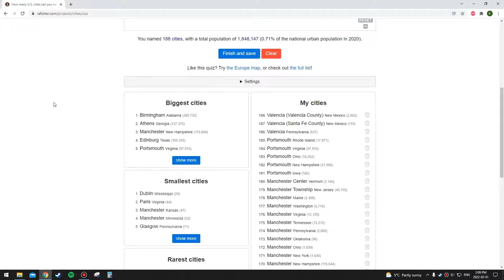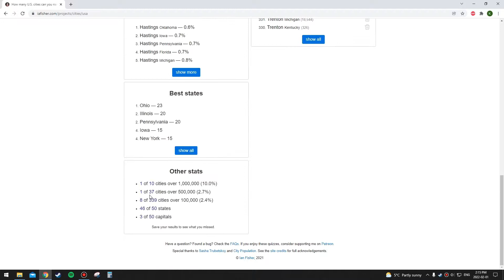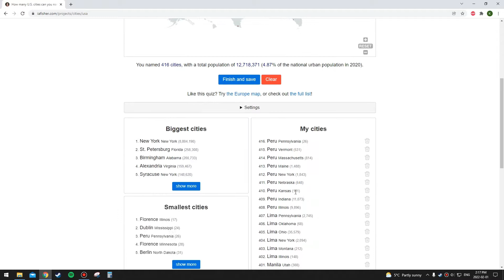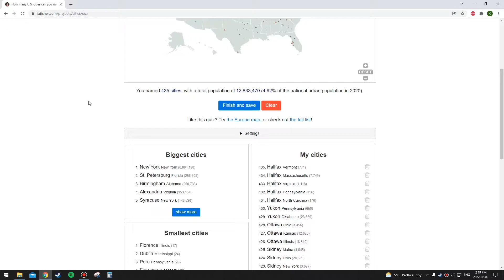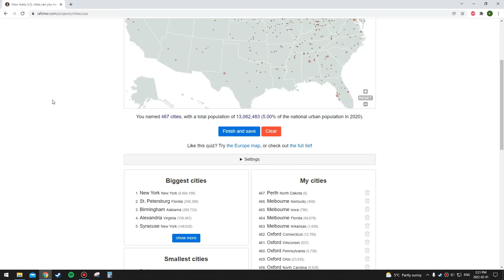Naming US Cities but only ones named after European Cities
In this video I try to see how many US cities I can name by only entering European (and World) city names. The rules were that I was only supposed to use cities that I knew had places in the US named after them, or sharing a name. I couldn't just type in every European city I knew. I kind of cheated a few times, I must admit.